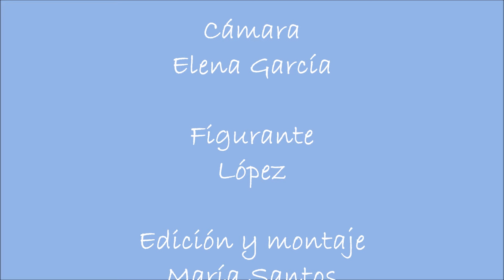ALCACHOFAS CON JAMÓN